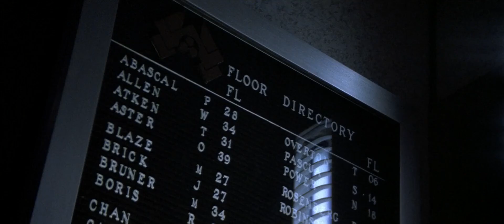Rencontre face à face entre Hans Gruber et John McClane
scène du 1er Die Hard en VF  les regrettés Pascal Renwick et Patrick Poivey